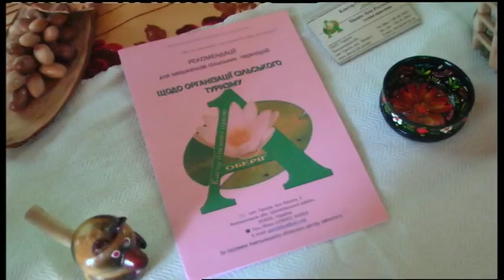31.07.2019. Новини. 20:30